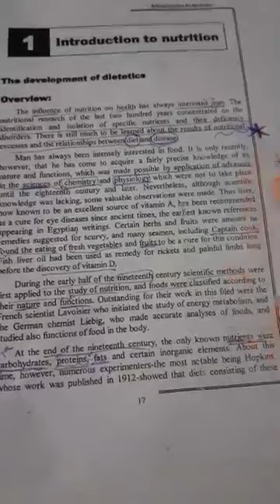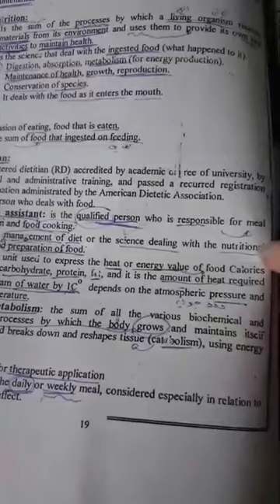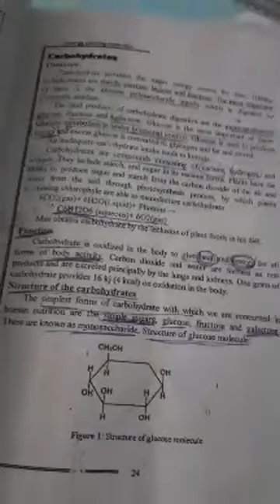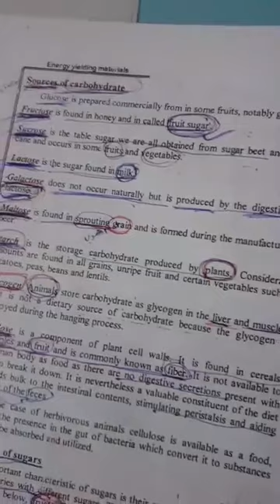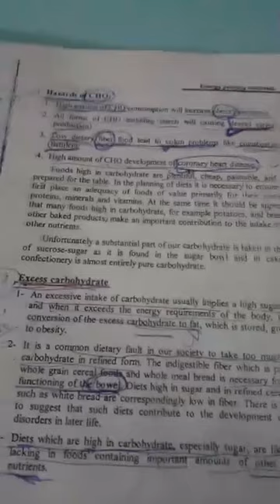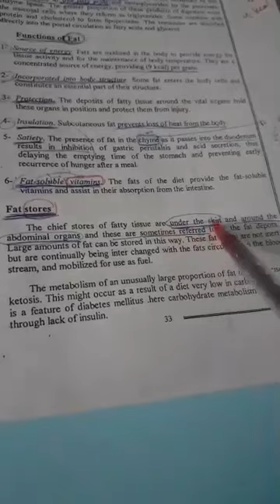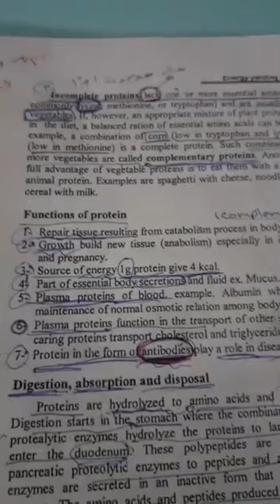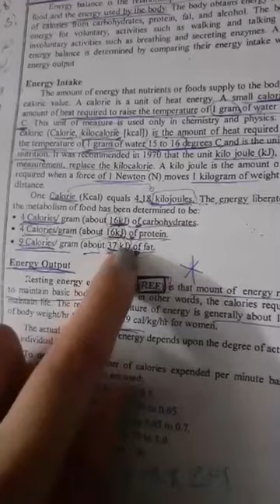شرح مادة التغذية للتمريض (الجزء الاول )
شرح مواد التخصص لطلبة التمريض المشارك(مواد الشامل )

RN :RAGHAD YOSEF

لا تنسونا من دعائكم لنا بالخير في الدنيا والآخرة 🤍😌